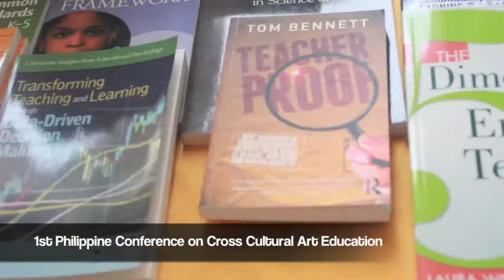DMF 2014 1st Philippine Conference on Cross Cultural Art Education